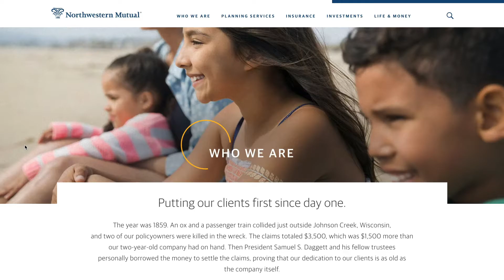Northwestern Mutual becomes data-driven with Heap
"Other analytics tools have never had the level of depth or customizability we get with Heap."

Northwestern Mutual provides consultation on wealth and asset income protection, financial planning, and private client services. Using Heap, the Product Team was able to increase adoption of key features from 3% to 100% and improve engagement by more than 20%.